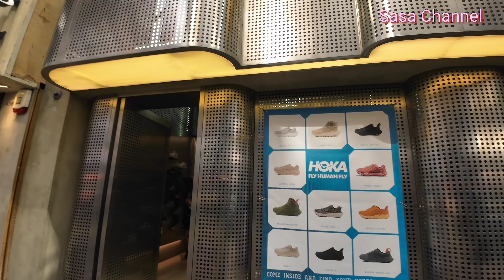波鞋街 Sneakers Street（花園街 Fa Yuen Street Mongkok) 最新市況 【4K】 20 Mar 2024